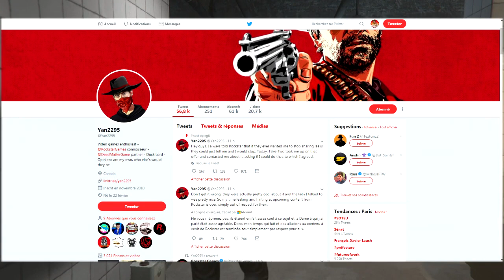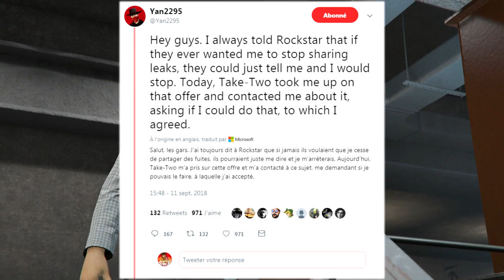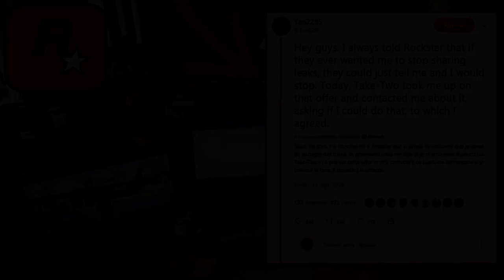ROCKSTAR DEMANDE A YAN 2295 DE STOPPÉ LES FUITES D'INFORMATIONS SUR LEURS JEUX!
*Yann 2295*

                          *NE ME REGARDE PAS*

*Musique de mon Outro et fond de vidéo: Wake Up - MBB
*Musique de mon Intro: Post Malone - Congratulations (BKAYE x TELYKast Remix)